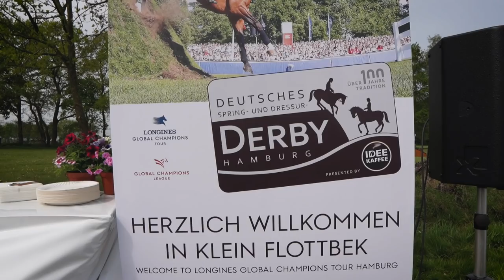Training bei Sandra Auffahrt | Hamburger Derby Media Day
ÜBER UNS
Ich bin Janina und lebe mit meinem Pferd Bonja, meiner Hündin Pina und mit meinem Freund Hannes im schönen Schleswig-Holstein.

DIE PFERDE
Bonja: Holsteiner Stute, 2009 geboren, ca. 1,68m groß

In meinen Videos nehme ich euch mit durch meinen pferdigen Alltag, zum Training und natürlich auch mit zu Turnieren. Schön, dass ihr dabei seid! 🤩